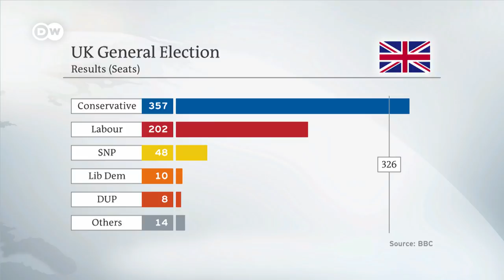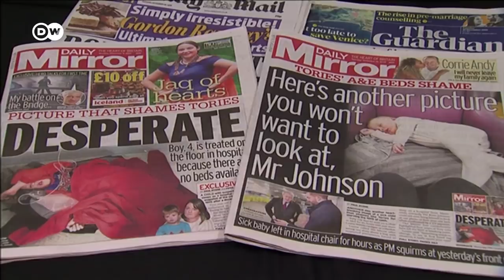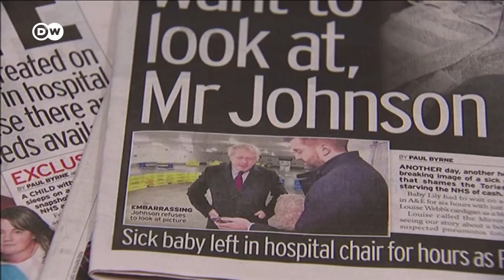UK election analysis: Why did Boris Johnson's Conservatives win big? | DW News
The 2019 UK general election results are in and British Prime Minister Boris Johnson's Conservatives have won an outright majority in the UK election. The opposition Labour Party has suffered a historic defeat. Boris Johnson's gamble to call a snap election just before Christmas has paid off after his Conservative Party won. But it wasn't quite as easy as he's hoped. Many are now asking which side of Boris Johnson will they get? The right wing pro Brexit leader or the more affable liberal Tory. In the early hours, Johnson appeared at his own constituency count and said his government had been given a "powerful new mandate" to finally take the UK out of the European Union. The Labour party blamed Brexit for their crushing losses.